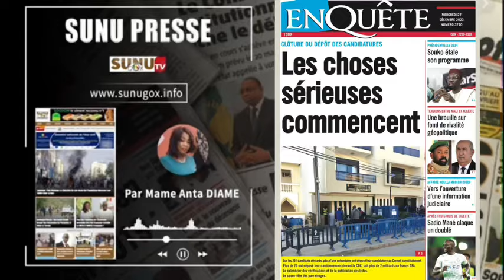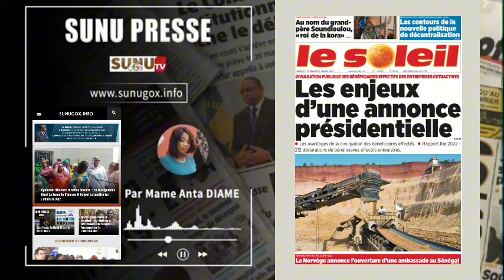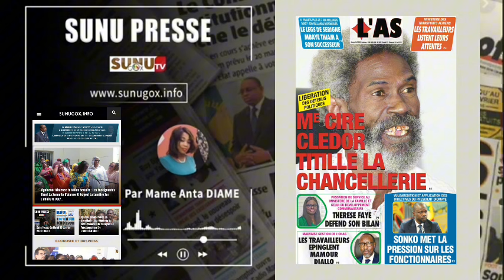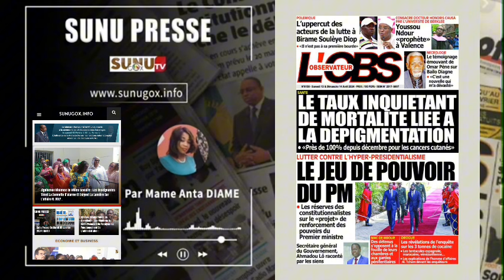SUNU PRESSE _du_samedi_13_ avril_2024 (offert par ASERGMV)